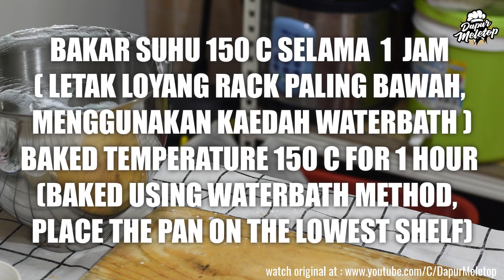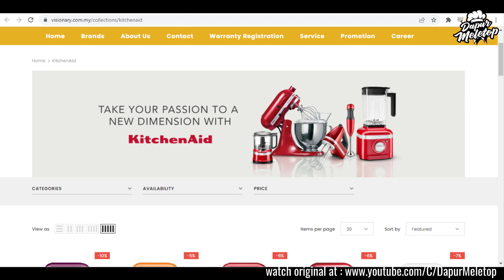Resepi Kek Layer Ubi Keledek Unggu Topping Cream Cheese +Fresh Cream | Recipe Sweet Potatoes Cake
Promotion code:
KITCHENAID10%OFF

10 Biji Kuning Telur
140 Gram Mentega Cair
190 Gram Susu Segar
1 Sudu Kecil Esen Vanila
2 Sudu Besar Serbuk Ubi Keledek Unggu
6 Sudu Besar Air Panas

140 Gram Tepung Kek Superfine Atau Tepung Kek Naik Sendiri
1 Sudu Kecil Serbuk Naik Sendiri
½ Sudu Kecil Soda Bikarbonat

10 Biji Putih Telur
1 Sudu Kecil Krim Tartar
140 Gram Gula Kastor
1 Sudu Kecil Esen Vanila

250 Gram Krim Keju ( Cream Cheese )
250 Gram Krim Putar ( Fresh Cream )
Sugar Syrup (  ½ Cawan Gula + 1 /2 Cawan Air Panas + Sedikit Esen Vanila )
Cheedar Cheese